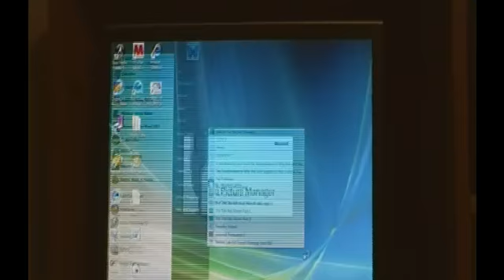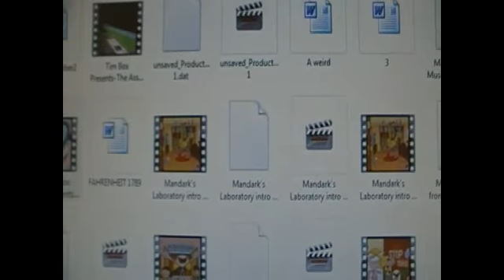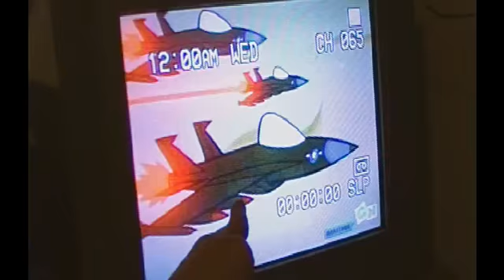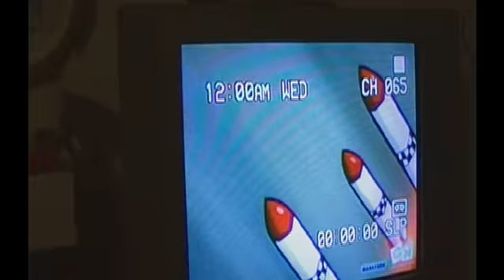The Tim Box Movie: Part III: Tim Box at Home and in School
Part III of an unfinished three hour feature length home movie I made last month. It may not be finished. It shows various adventures in the life of me, that is Tim Box. Part III features the rest of me at my home and the first half of me at high school. Enjoy. P.S. Watch me falling in love with Dee Dee, Lee Lee, and Mee Mee, and also, watch me watching the Powerpuff Girls TV Show.